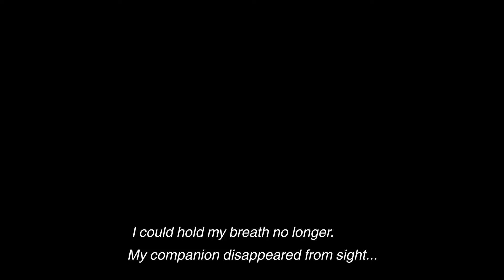The Last Guardian - Walktrhough part 10 (No commentary)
The Last Guardian part 10